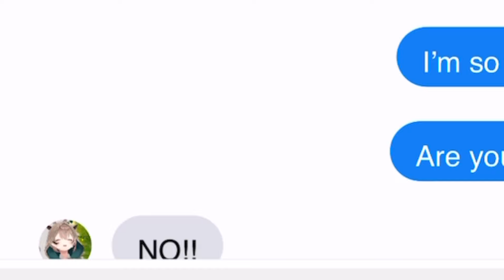Get Well Soon Mumei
Outro Song? Michael Bublé - Winter Wonderland. From where? From her unarchive Christmas karaoke (2023/12/24) (Timestamp 1:18:54)

Art that used in the clips: (none)